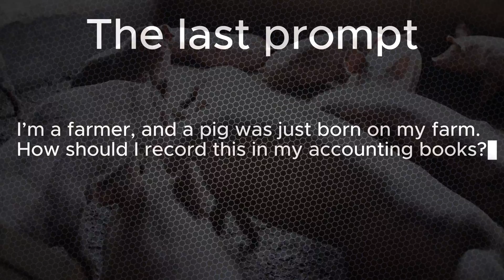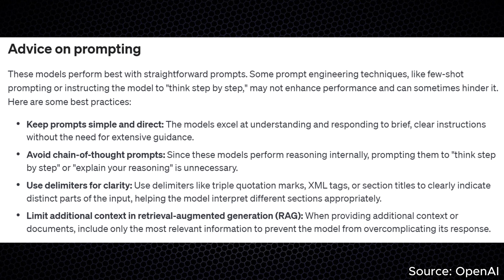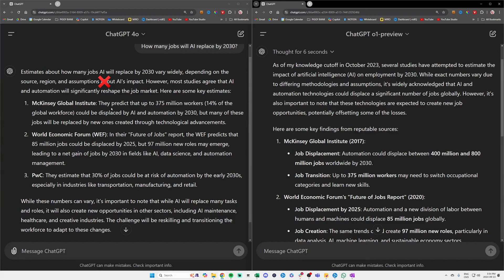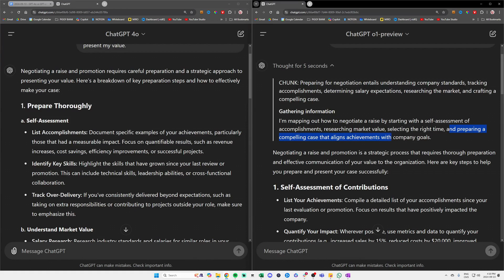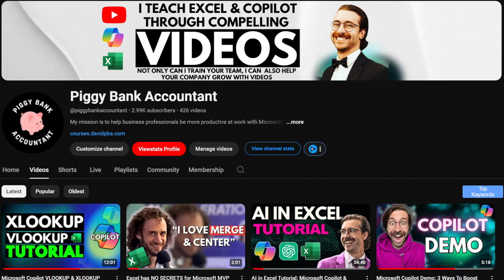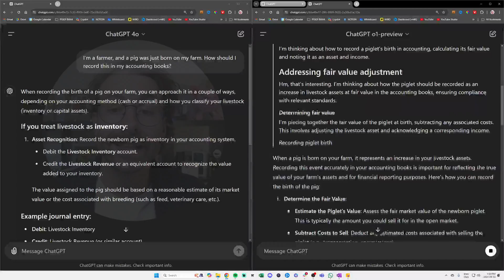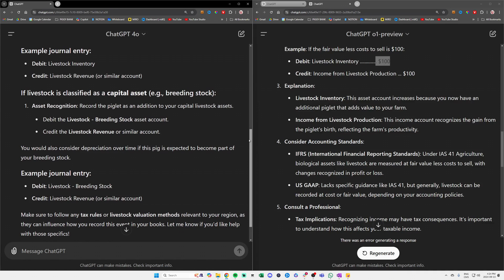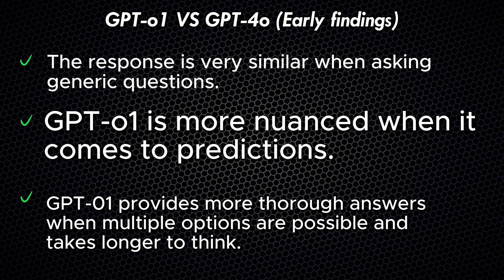GPT-o1 vs GPT-4o: The SMARTEST AI Ever?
OpenAI's new ChatGPT model GPT-o1 excels at complex reasoning

⏰ Timecodes ⏰
00:00 - What is the GPT-o1 Model by ChatGPT?
00:51 - GPT-4o vs GPT-o1: The key differences
02:48 - GPT-o1 vs GPT-4o: First prompt
04:29 - Asking GPT-o1 generic question
06:40 - Asking GPT-o1 a very complex question and problem
09:47 - GPT-o1 VS GPT-4o Early Findings: which one is the best?

In this video, we explore the powerful new AI model GPT-o1 and put it head-to-head with GPT-4o to find out which is the smartest AI ever. You'll understand the difference between each model, how to prompt them, why they are different, why GPT-o1 will not replace GPT-4o and you'll have a glimpse at the tools in action. OpenAI new model was previously named Strawberry and most people thought it would be GPT-5.